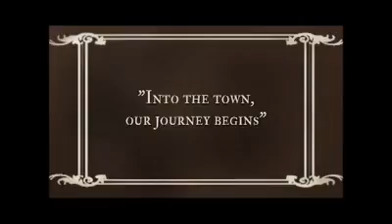Midian-Luna lacuna music video